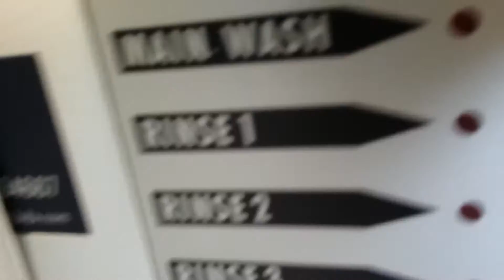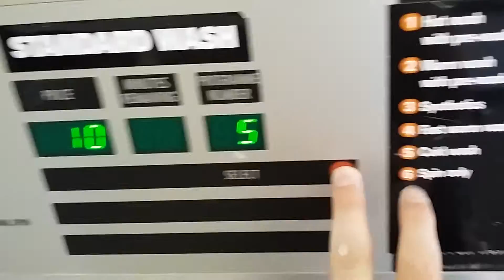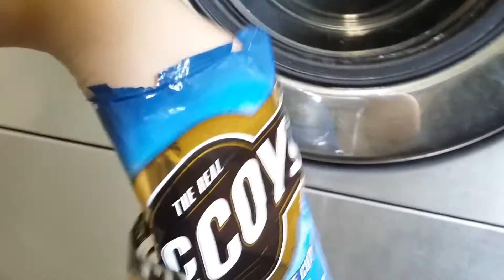JLA Warm Wash With prewash : haven laundrette pt3